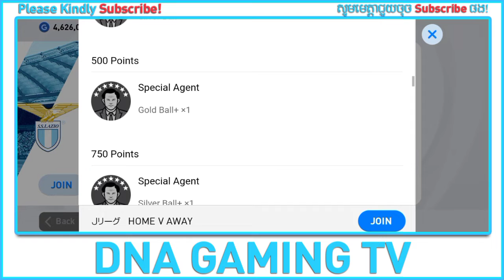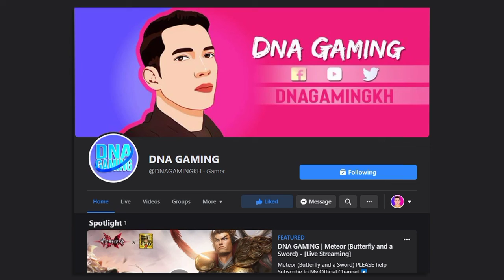PES 2021 | WANT MORE REWARDS - CHANGE VPN TO JAPAN RIGHT NOW (English Subtitle)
J. LEAGUE in Japan today. If you want to get more rewards please change VPN to Japan right now. Let's go together!

Matchday J. League x 2
- Total Rewards: myClub Coins x 200 , EF x 800

Mobile Gameplay
Ace Squad
Gaming
GRIS
Levelhead
Minecraft
Fortnite
Vainglory
Roblox
AOV
ShellFire
ZombsRoyale.io
Mobile Gaming
Mobile Game
Call of Duty: Mobile
GRID Autosport
Nintendo games
Noodlecake Studios
Pokemon Go
PUBG Mobile
Square Enix games
Stardew Valley
The Room series
Among Us
Clash of Clans
Free Fire
Clash Royale
Brawl Stars
8 Ball Pool™
Hay Day
Pokémon Masters
Soul Knight
Marvel: Future Fight
Boom Beach
Summoners War
Heroes Evolved
Heroes Arena
Legend of Ace
Onmyoji Arena
Seven Paladins
Planet of Heroes
Paladins Strike
Extraordinary Ones
War Song
Arena Masters
Survival Heroes
Heroes Unleashed
AOG Mobile
Arena of Glory
Battlelands Royale
Creative Destruction
Most IO style games
Knives Out
Rules of Survival
PES MOBILE
PES 2020
PES 2021
HUNDRED SOUL
MOBA GAME